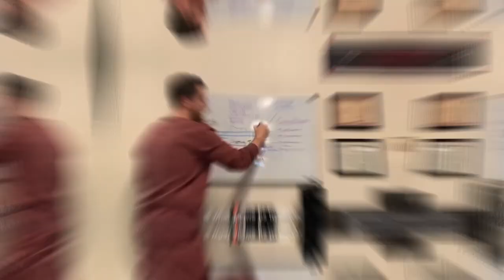How to Improve Cardiovascular Fitness | Aging Athlete Guide #003 w/ Kenneth Jay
In this video, we explore how to improve cardiovascular fitness with Dr. Kenneth Jay.

We will talk about:

- The importance of Cardiovascular Fitness
- What cardio actually is and why so many have it wrong
- What exercises will give you the most bang for your buck
- How to train like an athlete
- Why it may be dangerous to do ONLY strength training

Dr. Kenneth Jay holds a Master's degree in exercise physiology with a specialty in cardiovascular function and a Ph.D. in Sports Science and Clinical Biomechanics. He is a researcher based in Denmark and an adjunct professor of Human Performance and Clinical Biomechanics at the Carrick Institute in Orlando, Florida. With +20 years of experience in the fitness industry and more than a decade of consulting experience for international and Olympic level athletes, Kenneth Jay has instructed and coached some of the best. In 2014 Kenneth Jay authored the Cardio Code book and created the [cardio]CODE and [kinetic]CODE certification courses. With a deep interest in the link between the body and brain, Kenneth Jay is specialized in a neuro-physio-biomechanical approach to health and performance enhancement.